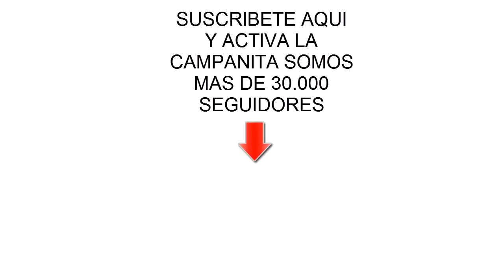Mis gatos graciosos Luna y Estrella ¿escondidos en la comida? Bromas divertidas a Lola / Funny cats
Los gatos graciosos Luna y Estrella se esconden en un armario equivocado, se encogen y son los gatitos mas pequeños del mundo y le hacen una broma divertida a Lola. Mis gatos chistosos le hacen una broma épica y muy graciosa al esconderse en su bol de leche con cereales ¿Qué reacción tendrá su madre al verlos en su comida?